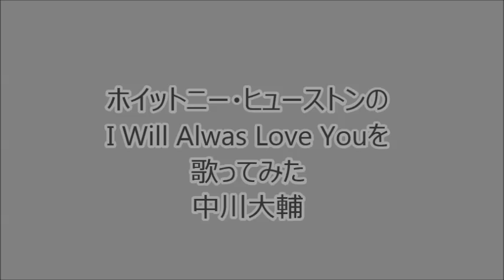ホイットニーヒューストンのI Alwas Love You歌ってみた